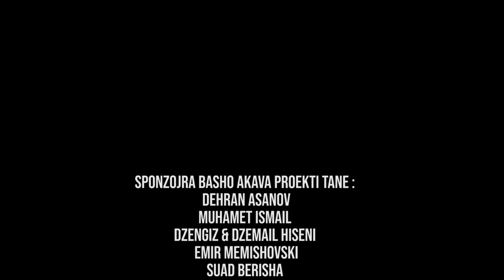ALI GASHI - TURKISH ILAHI MASHUP l 2022 l prod by. Extreme Media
Arrangmant : Rean Nezirovic (Extreme Sound)
Mix & Mastering : Rean Nezirovic (Extreme Sound)
Video by : Extreme Media
Camera : Ali Gashi
Video Editor : Marce Ramadan &  Rean Nezirovic

SPONZORIJA BASHO AKAVA PROJEKTI  :
DEHRAN ASANOV
MUHAMET ISMAIL
DZENGIZ & DZEMAIL HISENI
EMIR MEMISHOVSKI
SUAD BERISHA
SAMIR SHABANI
PHRAJLA TARI SVECKA - DZEMAT ÅSTORP
ABEDIN  RASHITOVSKI
FERNANDO DEMIROVSKI

Publishing & Copyright -
Akava Video pripadinela basho kanali taro - Ali Gashi - koj ka probinel Te chivel ko javer YouTube Kanali ka ovel prijavimo Ko YouTube Admin oven saste.